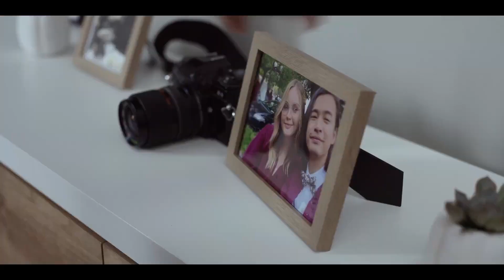Hidden Exposure | Official Trailer